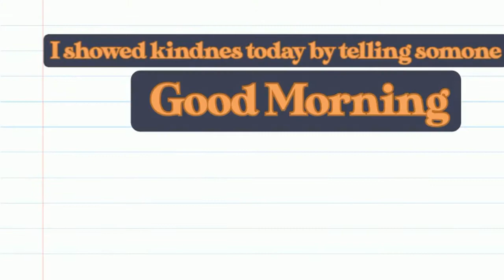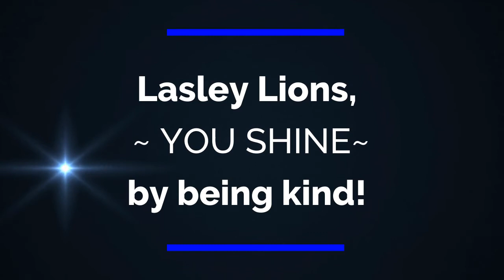Day Without Hate 2021 ~ Lasley ES